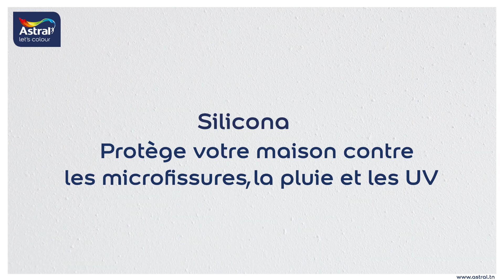Silicona - سيليكونا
Silicona est une peinture extérieure qui apporte une protection extrême contre les aléas climatiques